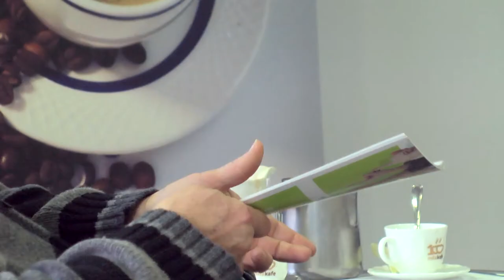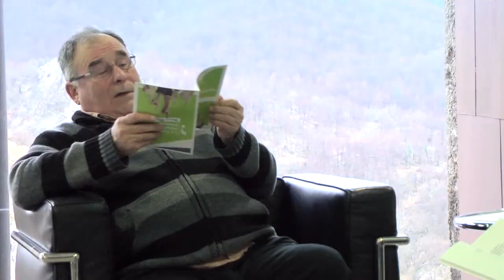100milakafe Pello Zabala eta Rebeka Ubera